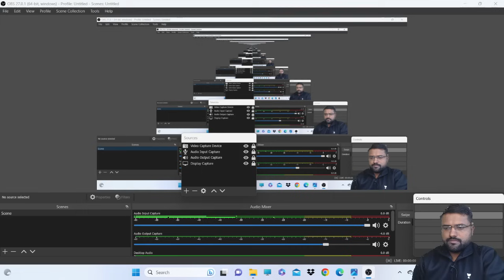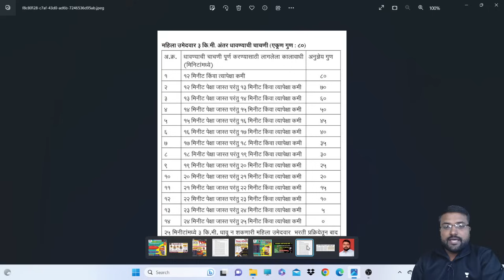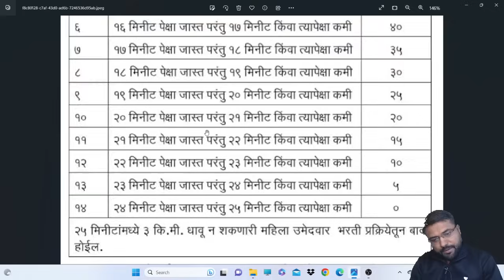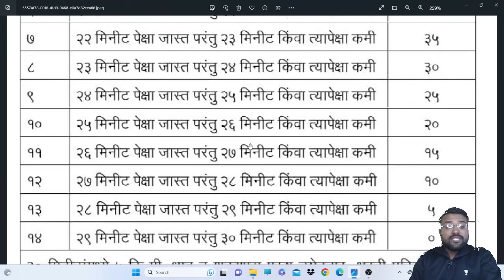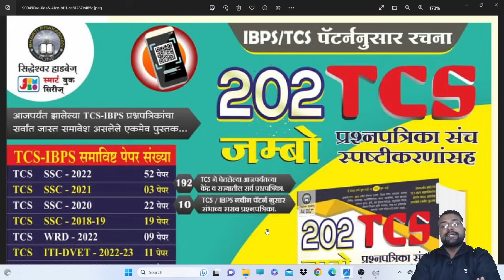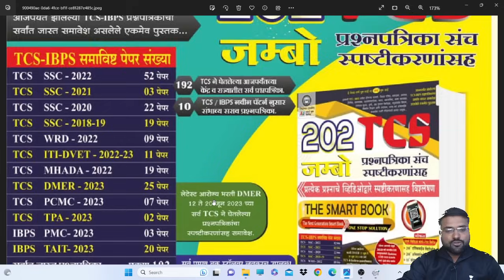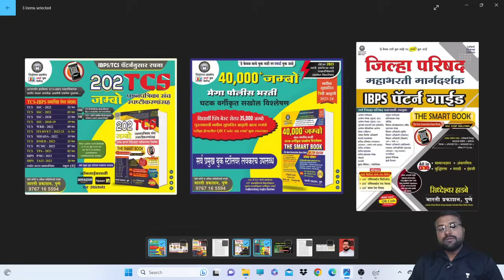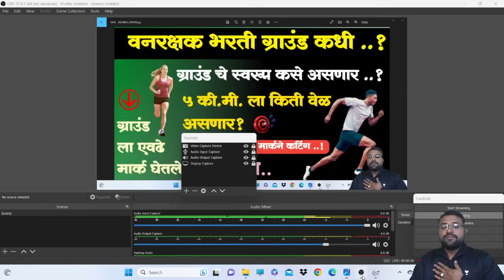Final cut off || 5 km runing out off || वनरक्षक भरती अपडेट || ग्राउंड लवकरच सुरू